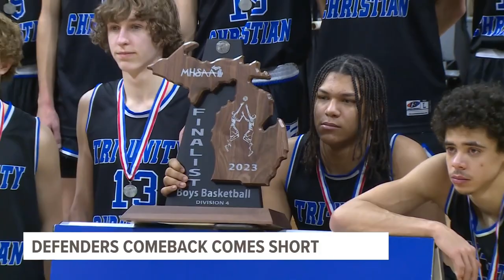Muskegon and Tri-Unity Christian both fall short in basketball state title games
Muskegon made its first trip back to the state championship for the first time since the Big Reds won it all in 2014.

Tri-Unity Christian's state title defense lasted all the way to the last game of the season.